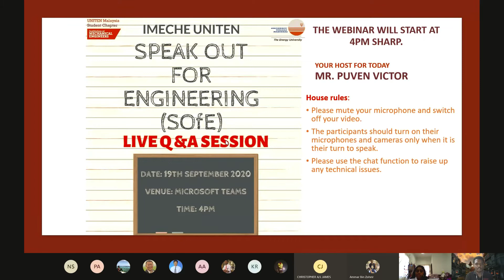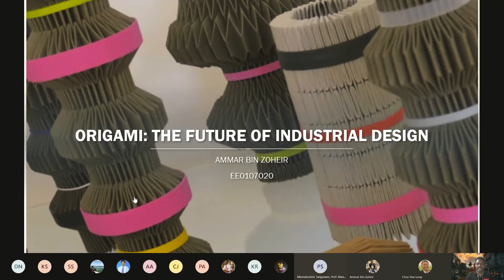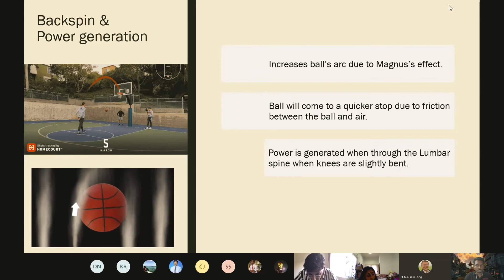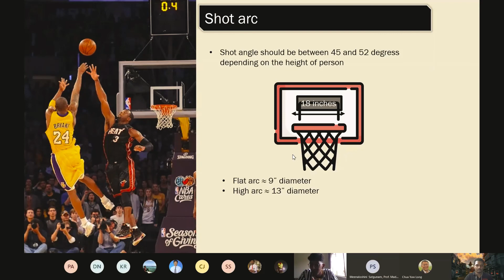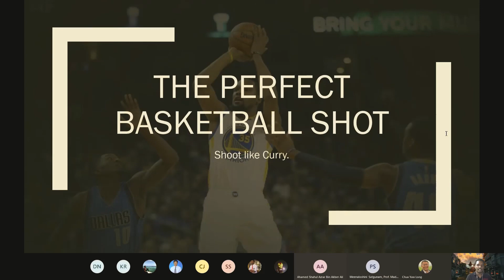Live Q&A Session | Virtual Speak Out for Engineering (SOfE) 2020 | IMECHE UNITEN STUDENT CHAPTER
This is the Live Q&A Session for the first ever Virtual Speak Out for Engineering (SOfE) Public Speaking Tournament held by the Institution of Mechanical Engineers Universiti Tenaga Nasional Student Chapter on the 19th of September 2020.

Organizers: IMECHE UNITEN 2019/2020
Speakers: Ammar Zoheir and Ahamed Shahrul Azrar
Moderator: Puven Alvin Victor

Property of the Institution of Mechanical Engineers Universiti Tenaga Nasional Student Chapter 2019/2020